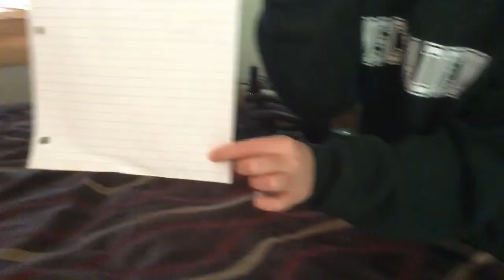Crazy Things anyone can do